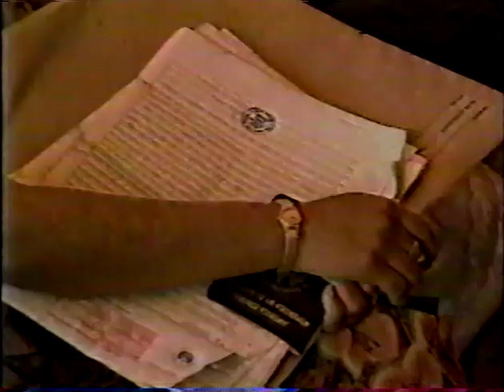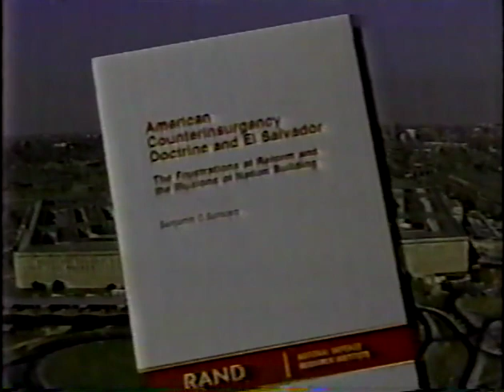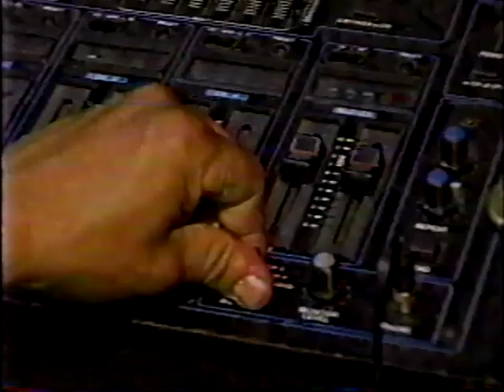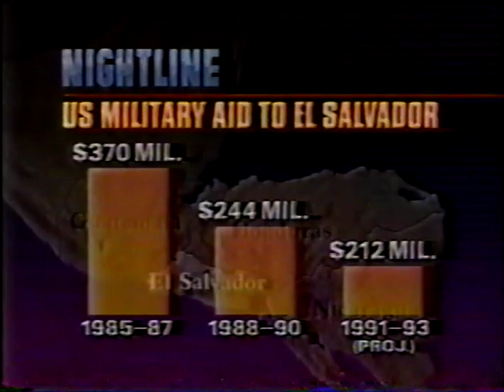El Salvador: End of civil war (commentary) part 1 of 2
ABC News - Nightline (early 1990s): Ted Koppel interviews a U.S. official, a former ambassador to El Salvador, and a journalist on their perspective about El Salvador at the end of the cold war.